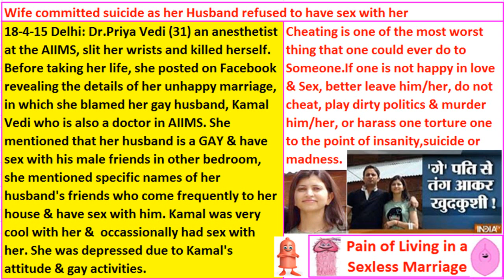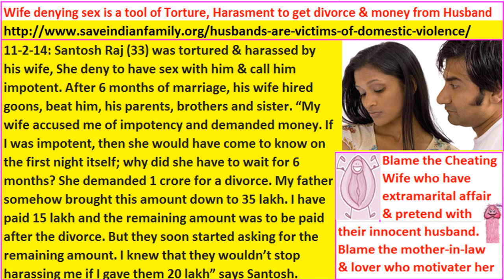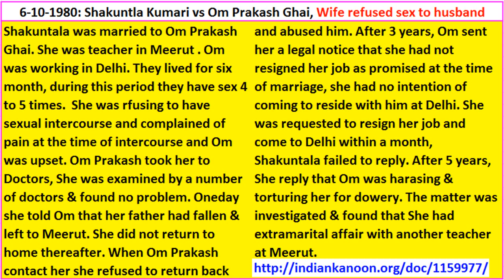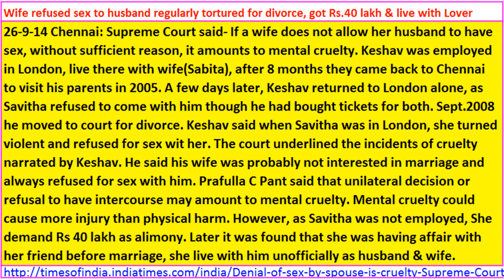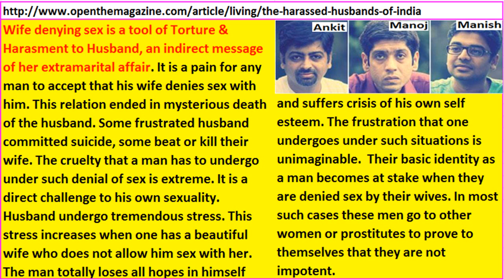Wife refused sex with husband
Watch this motivational & insightful video that will enrich your thought process. Share it with people working under you, with you & around you to spread awareness about family planning.